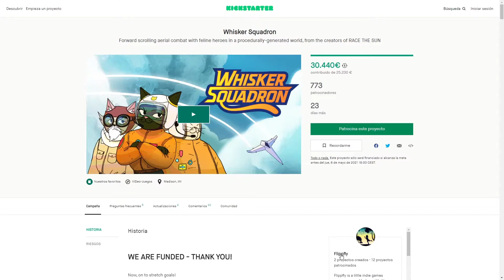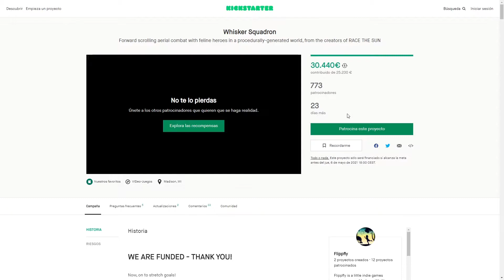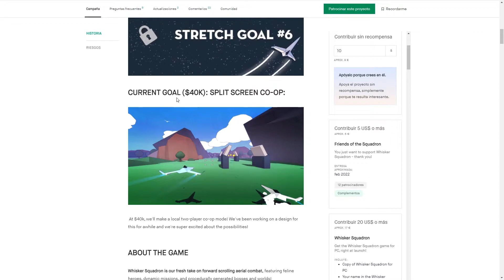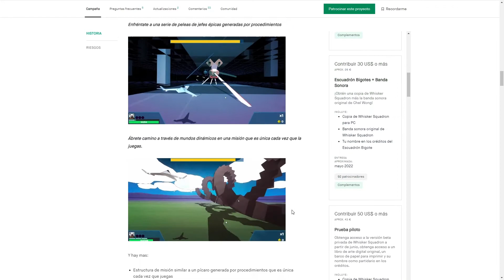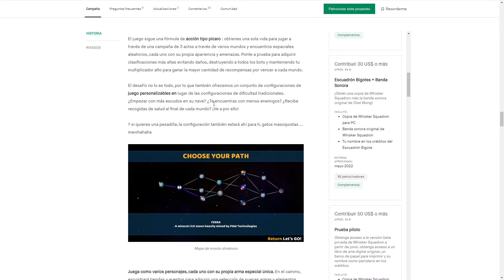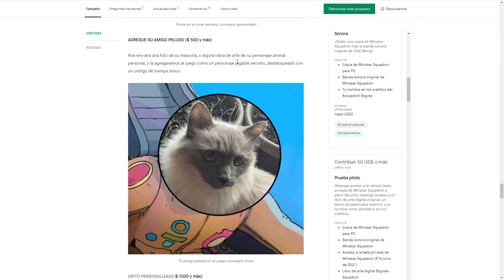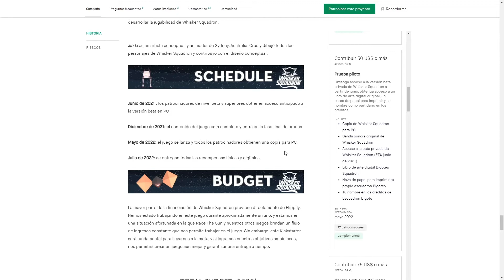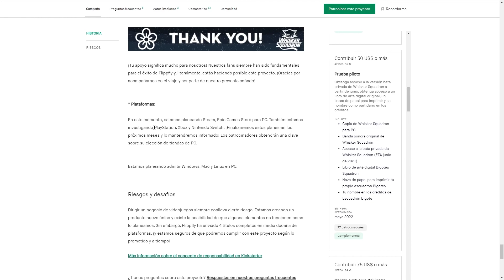Whisker Squadron: el Star Fox Indie | Análisis de la campaña Kickstarter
Whisker Squadron es un rogue-like de naves espaciales con todo el aroma del clásico Starfox de Nintendo. En este vídeo analizamos su campaña de crowdfunding en Kickstarter.